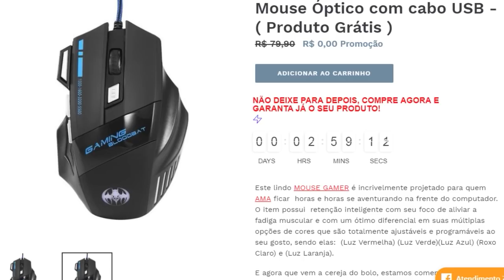Fuga Desesperada Da Rua Do Grau De Bode 👮🚓 l Gta Piloto Fuga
➡ Link Do Mouse GRÁTIS

♛ Baixa A Gta San Andreas Life 2018 V3 ♛

♛ Baixa A Gta San Andreas Life 2018 V2 ♛

〽 Participantes

〽 Canal Do DLR ➡

〽 Canal Do ➡

〽 Canal Do ➡

〽 Canal Do ➡

💢 Último Vídeo 💢

Que Uma Intro? ✔ Uma Banner? ✔ MiMo DZN ✔

🔛 Baixa As Motos 🔛

CRÉDITOS

Onde Pego Os Mods 🔰

✅ Motos/Carros ✅

♛ C3D MODS ♛

♛ G3D-MODS ♛

♛Blog DS GAMEPLAYS♛

♛ Meu PC ♛

CPU: Intel(R) Core(TM) i3-6100 CPU @ 3.70GHz

Memória: 8 GB RAM (7.95 GB RAM utilizável)

Resolução atual: 1366 x 768, 60Hz

🎭 Livrai-me dos bico sujo, dos atrasa lado, dos zé povinho, dos invejoso e dos talarico. Amém! 🎭

😓 Vó Antonia Eterna 😓

DEUS🙏